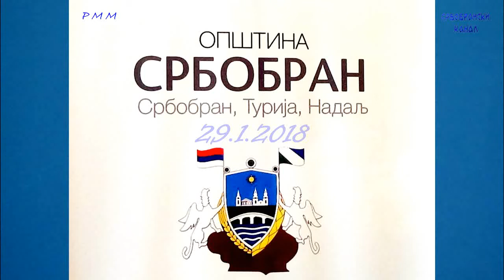18. седница СО Србобран (1) - др Илија Газепов о др Светлани Рајак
На 18. седници Скупштине општине Србобран, одржаној 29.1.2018.г. Извештај о стању у примарној здравственој заштити у општини Србобран и Дому здравља поднео је др Илија Газепов, члан Општинског већа задужен за здравство. Оценио је да ова установа није испунила план деловања у последњем кварталу претходне године, део средстава за реализацију усвојених пројеката унапређења квалитета рада остао је неутрошен, а поједини програми који су осмишљени у циљу заштите и контроле здравља грађана, нису спроведени према договореном плану. Такође, према његовим речима, прекинута је и дугогодишња добра сарадња локалне самоуправе и Дома здравља, што је један од главних предуслова за добар рад установе...